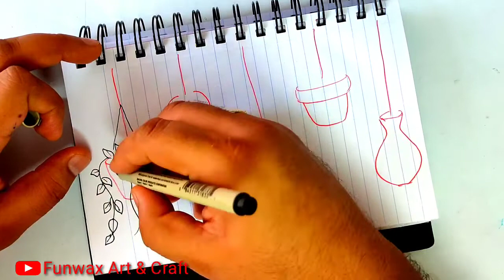Easy flower pots doodle drawing | Doodling art for beginners | Hanging flower pots